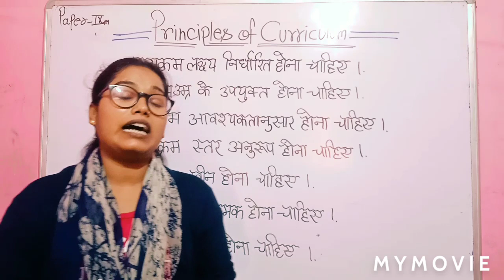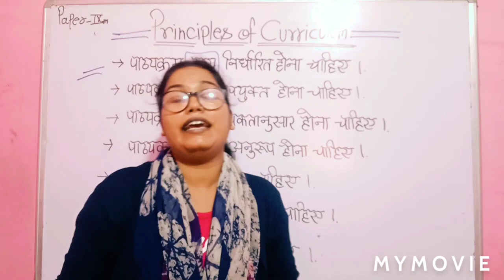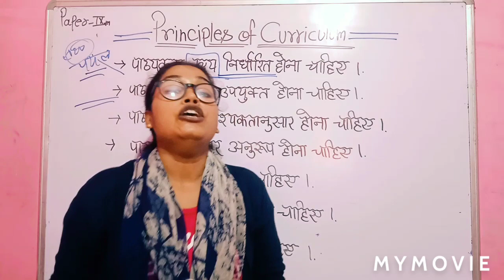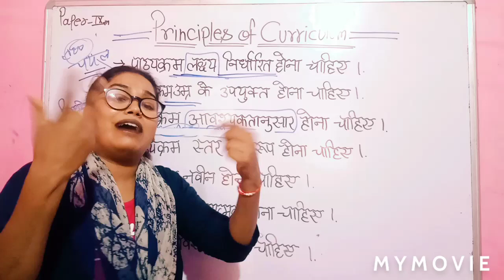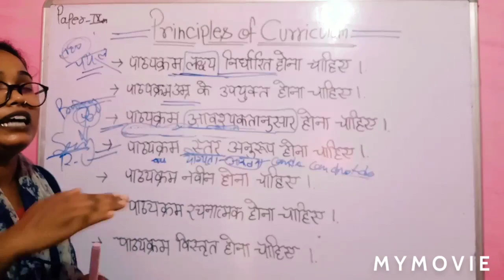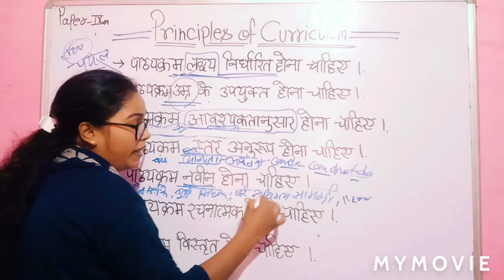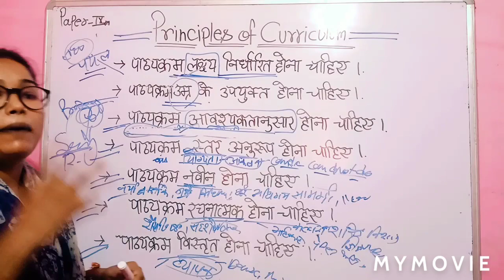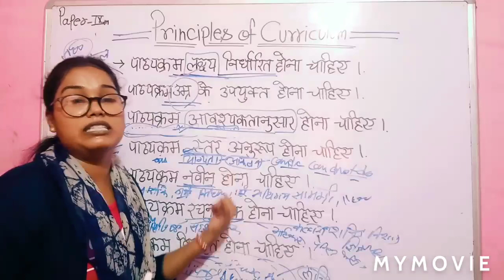Principles of Curriculum पाठ्यक्रम के सिद्धांत in hindi . D.Ed.S.E.(I.D.) Paper- 9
D.Ed.(Special Education)
D.Ed.S.E(M.R) Paper-1
D.Ed.S.E(M.R) Paper-2
D.Ed.S.E(M.R) Paper-3
D.Ed.S.E(M.R) Paper-4
D.Ed.S.E(M.R) Paper-5
D.Ed.S.E(M.R) Paper-6
D.Ed.S.E(M.R) Paper-7
D.Ed.S.E(M.R) Paper-8
D.Ed.S.E(M.R) Paper-9
D.Ed.S.E(M.R) Paper-10
D.Ed.S.E(M.R) Paper-11
D.Ed.S.E(M.R) Paper-12
संज्ञानात्मक विकास
सामाजिक विकास
भाषा विकास
शिक्षण सिद्धांत
# शिक्षण तकनीकी
शिक्षण विधियां